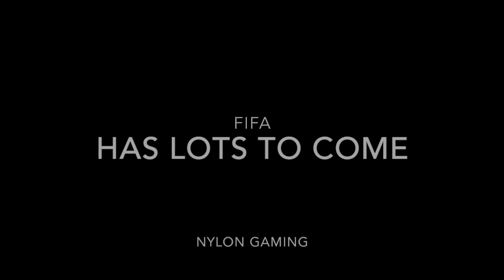FIFA | Lots to Come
A Short Video just saying that nylon gaming will have soo much more fifa in the future

Fifa 14 Goals
Fifa 14 Saves
Fifa 14 Top goals
Cod Ghosts
Trickshot
Monatge
Epic Stuff
How to
Lets Play
FIFA 14
FIFA 13
FIFA 12
Gameplay
ULTIMATE TEAM
XBOX ONE
BAYERN MUNICH
REAL MADRID
SQUAD BUILDER
BPL